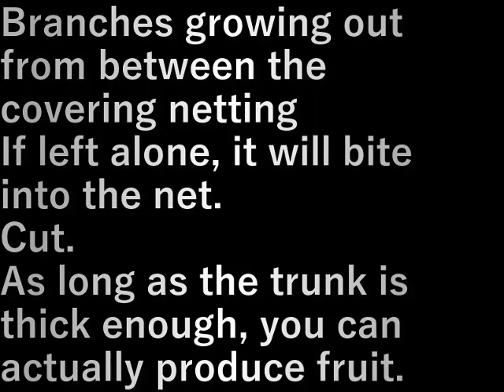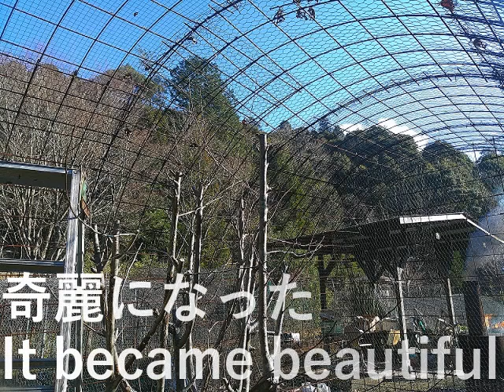木の剪定(2023.12.25) tree pruning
覆っている網の間から伸びた枝

放っておくと網に食い込み抜けなくなるので
切ります。

幹さえ太くなれば実はできる

Branches growing out from between the covering netting

If left alone, it will bite into the net.
Cut.

As long as the trunk is thick enough, you can actually produce fruit.

設備屋の適当田舎暮らし